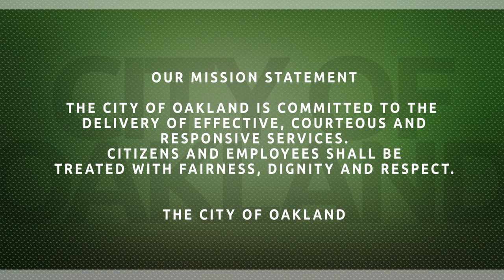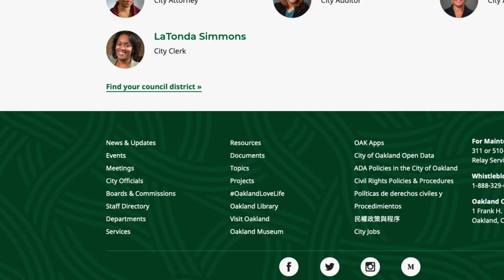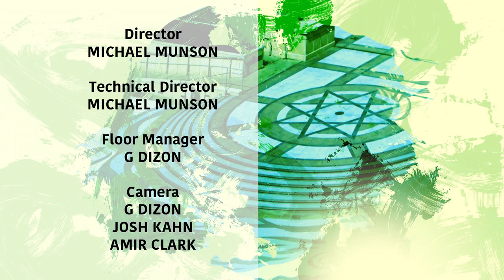Inside City Hall: Privacy Advisory Commission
Welcome to Inside City Hall, the show where we take a closer look at your City Government through the lens of its Boards and Commissions. In episode 4, we meet members of the Privacy Advisory Commission.